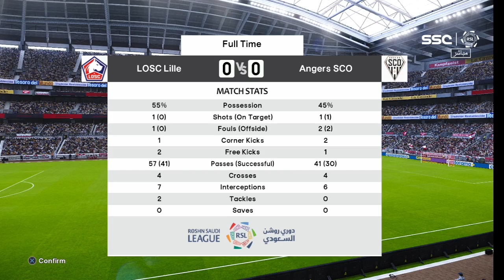⚽ Lille vs Angers ⚽ | 🏆 French League 1 (08/24/2024) 🎮 FIFA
simulation of the upcoming match in the French League 1   ,  Lille   vs Angers
game played in Xbox Leagues S

Lille    vs Angers   - French League 1    (08/24/2024) - Full goals & Extended Highlights
Lille    vs Angers   - French League 1    (08/24/2024) - Full Match

Lille
Angers
Lille   Angers

Lille vs Angers
Lille Vs Angers  French League 1
Lille vs Angers  French League 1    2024
Lille  vs Angers  French League 1    24 Aug 2024

Lille  vs Angers  French League 1  24 Aug 2024,Friuli